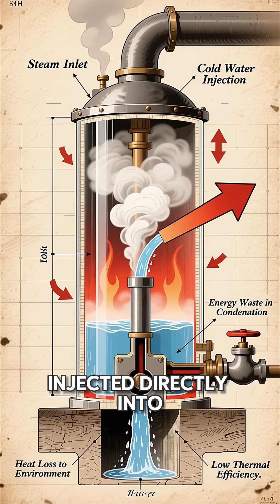James Watt and the Steam Revolution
This video takes you on a journey through time to uncover the extraordinary stories of history's most influential scientists. From the earliest discoveries of civilization to modern breakthroughs, witness how the curiosity, dedication, and brilliance of these great thinkers shaped the world we live in.